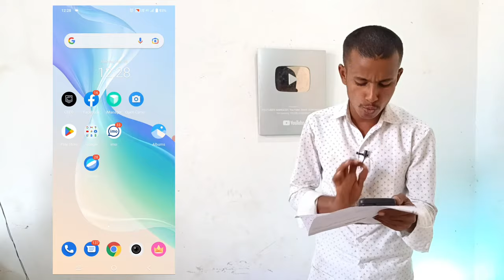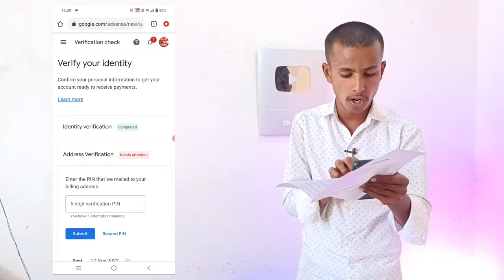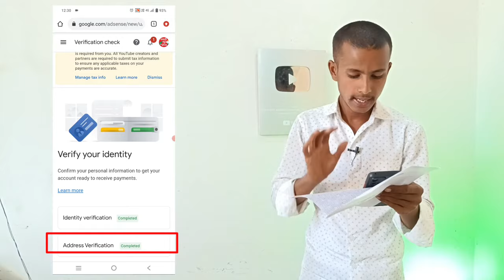How To Verify Google Adsense PIN 2024 || Google Adsense PIN VERIFY Kaise Kare 2024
नमस्कार दोस्तों आज के मैं इस वीडियो में आप लोगों को बताया हूं कि गूगल ऐडसेंस अकाउंट में गूगल ऐडसेंस का पिन डाल के गूगल ऐडसेंस अकाउंट का पिन वेरिफिकेशन कैसे करते हैं 2024 में ।
Hello friends, today in this video I have told you how to verify the PIN of Google Adsense account by entering the PIN of Google Adsense in Google Adsense account in 2024.